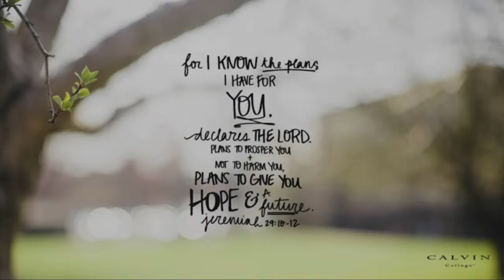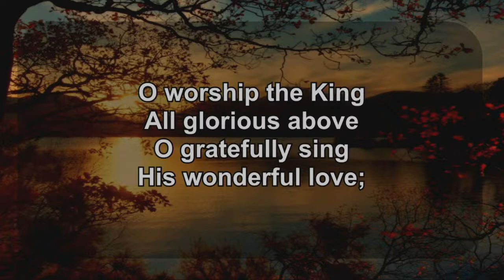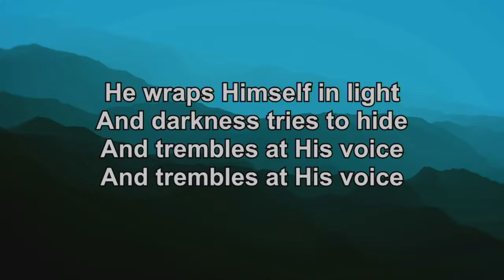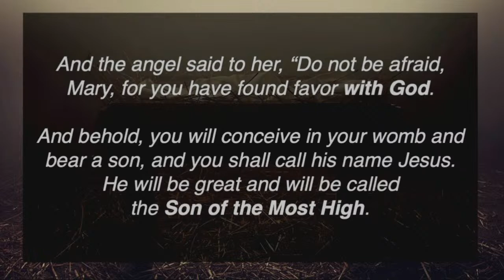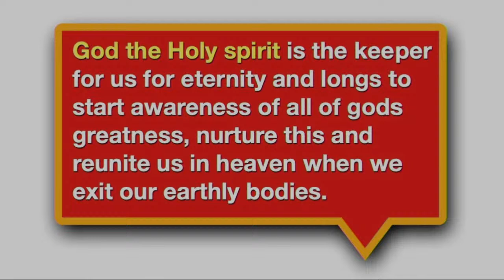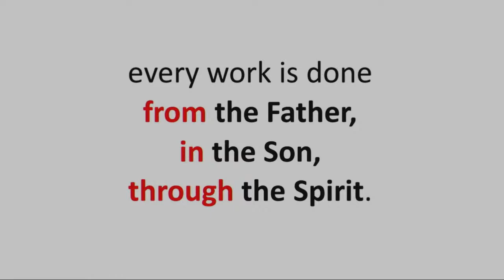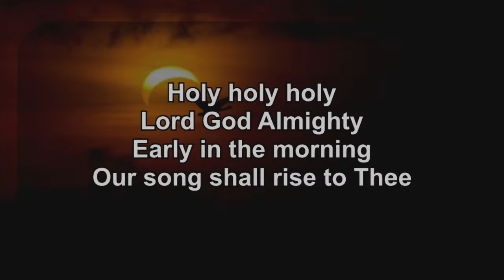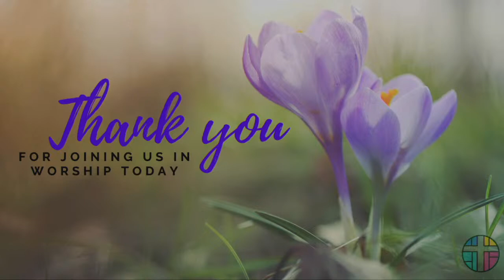June 12, 2022 - Rev. Dr. Aaron Kenny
So Glad You Asked - Part 4

Good morning!  Welcome to Bridgewater Baptist Church's Youtube stream.    We welcome you virtually to this stream.  This feed will go live just before 11:00am on Youtube and on Facebook.   We are also IN PERSON  - you're welcome to join us every Sunday at 564 Glen Allen Drive in beautiful Bridgewater, Nova Scotia.   If you have a question you'd like answered, write in to us, call us or write your question in the chat section.  We will be using these questions for a sermon in the near future.

We welcome everyone to Bridgewater Baptist, and although masks are no longer a provincial requirement we ask out of courtesy to others that you continue to wear a mask and socially distance when entering/leaving.  When seated and when singing you are welcome to remove your mask.  Thank you.

We would also encourage you to support your local church.